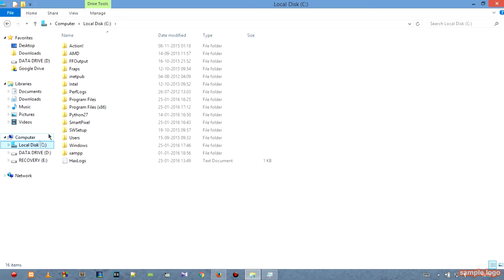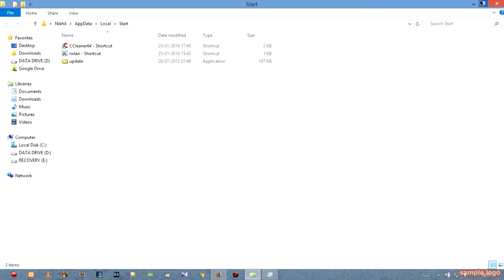How to run exe/batch files on startup in windows 7/8/10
How to put files on startup in windows 7/8/10 ?

And there are lot more questions on the web for many of the users and this video  is the single solution for all these  type of questions .

Now what you have to do follow the instructions of the video and then you are good to go with it.

If in future you face any problem then we are not responsible for that so go through on your own risk

don't forget to say thanks if we solved your problem

similar question asked on internet  -

how to put a file on startup windows 7
how to put files in windows startup
how to put exe file windows startup
how to put file in startup windows 8
how to put batch file in startup windows 7
how to put a file in startup windows xp
how to put a file on windows 8 start screen
how to put a file in windows startup
how to put files in startup folder windows 7
how to put file in startup windows 7
how to put a bat file in startup windows 7
how to run a program on startup windows 8
how to run a program on startup windows xp
how to run a file on startup windows 7
how to run a script on startup windows 7
how to run a batch file on windows startup
how to run bat file on windows startup
how to run batch on startup windows 7
how to run batch file on startup windows 8
how to run bginfo.exe at startup on windows 7
how to run bginfo.exe at startup on windows server 2008 r2
how to make a batch file run on startup windows 8
how to make a batch file run on startup windows
how to get a batch file to run on startup windows 7
how to run windows startup config
how to run chkdsk on startup windows xp
how to run chkdsk on startup windows 8
how to run check disk on startup windows 7